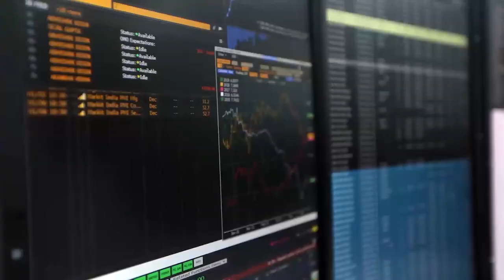Equity Market Outlook - July 2021 by Mr. Harish Krishnan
Mr. Harish Krishnan shares his view on this month's Equity Market Outlook.

Highlights in the video:

0:47 - June month was of Mid and small caps

2:03 - Tapering of the Federal balance sheet

4:43 - Institutional flows